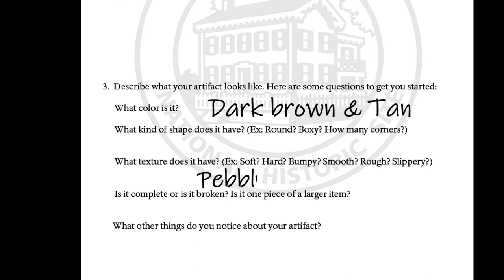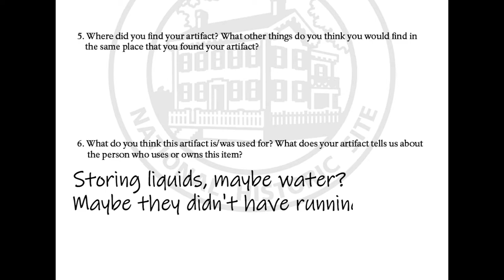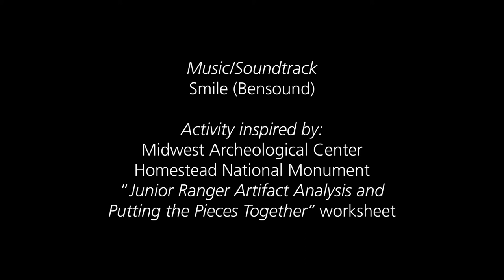Archaeology Day 2020: Think Like an Archaeologist Activity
[description]